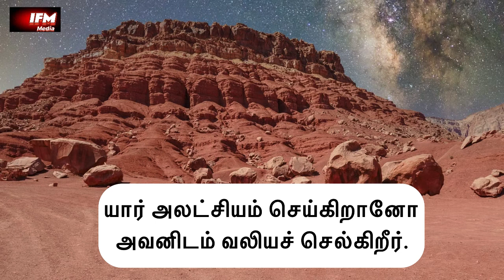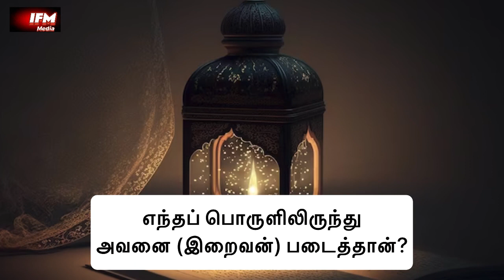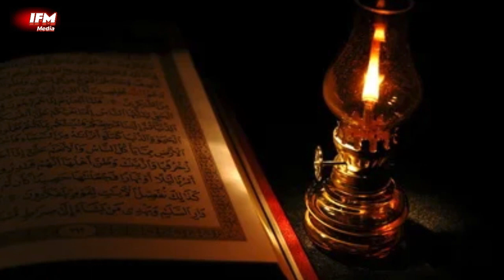ஸூரா அபஸ | அத்தியாயம் 80 | குர்ஆன் தமிழாக்கம் | IFM Media